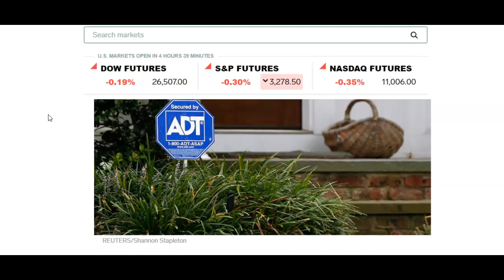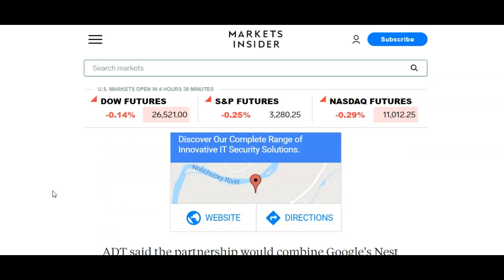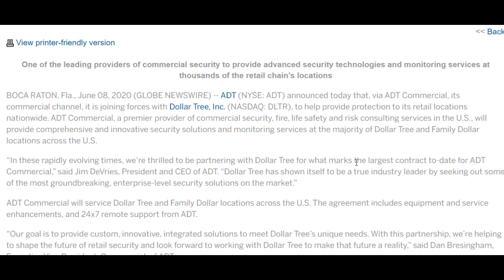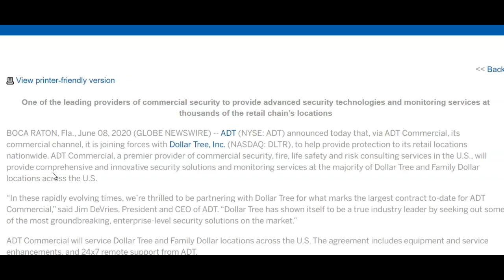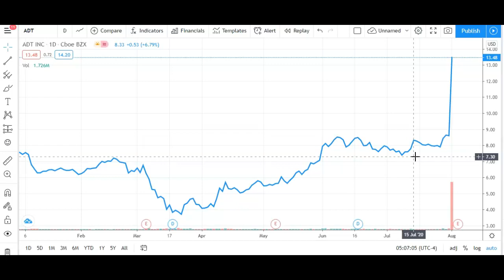ADT Soars 60% on Google Investment! Is ADT Stock Worth Buying?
ADT Stock soared on Monday's trading session after Google announced a $450 million dollar investment in smart home security services. Due to all the social unrest during the pandemic, more people and business are taking smart security more seriously. ADT is one of America's leading home & commercial security providers and I think ADT stock is worth a serious look after the Google investment news.

It will be interesting to see what happens after earnings on Thursday. Could ADT Stock end up big after earnings? Let's wait and see.